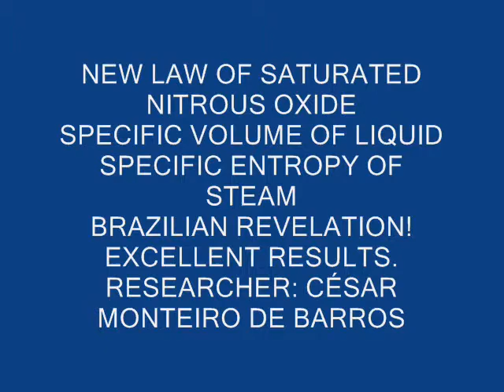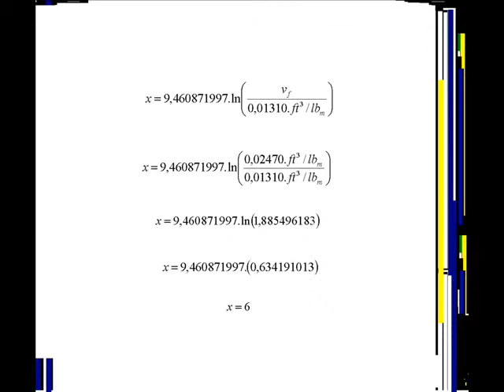NEW LAW OF SATURATED NITROUS OXIDE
Nova lei envolvendo o óxido nitroso saturado: volume específico e entropia.
New law involving nitrous oxide saturated: specific volume and entropy.
Neues Gesetz mit Lachgas gesättigt: spezifisches Volumen und Entropie.
Nouvelle loi impliquant l'oxyde nitreux saturé: le volume et l'entropie spécifique.
Новый закон с участием оксида азота насыщенный: удельного объема и энтропии.